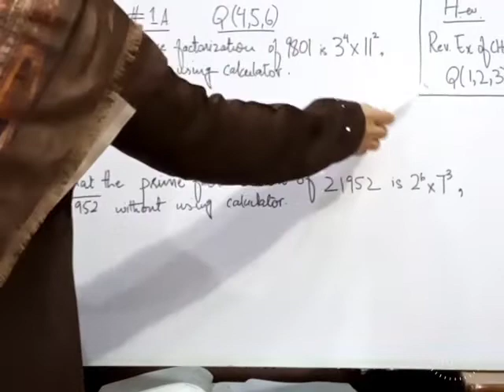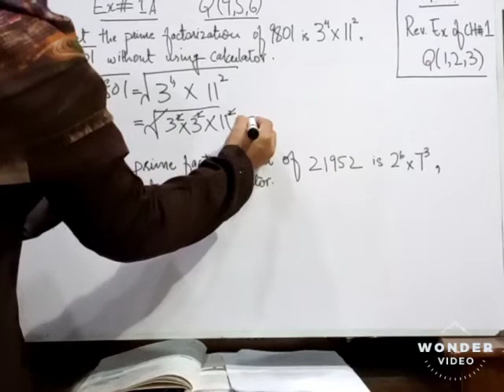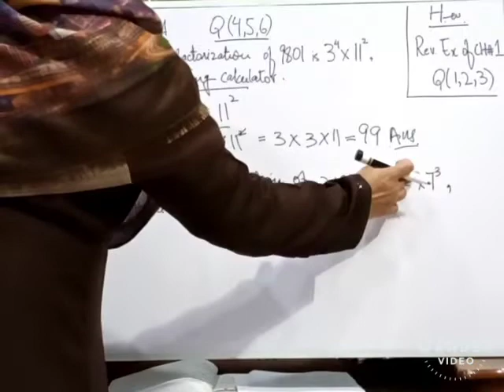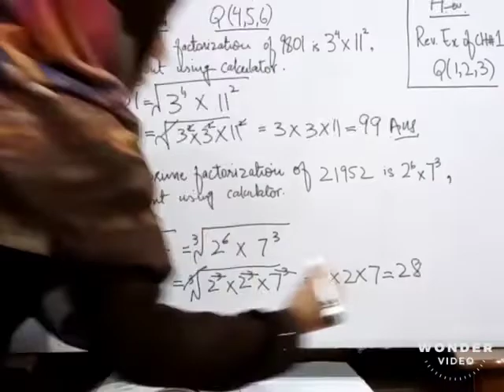Class 6 Maths Lecture 3A